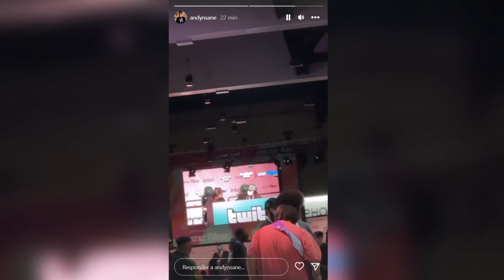ZEIN CONOCE A RENRINZE EN LA TWITCHCON